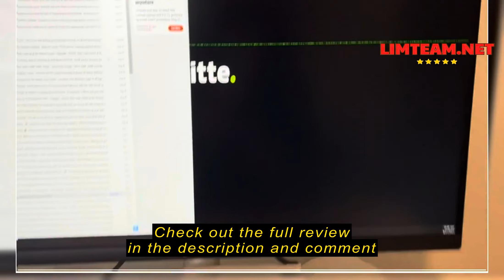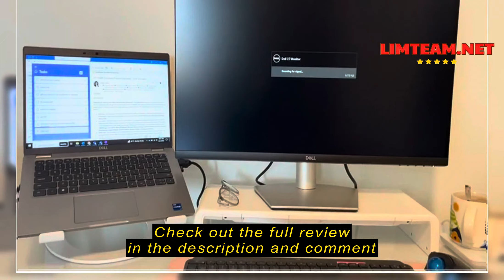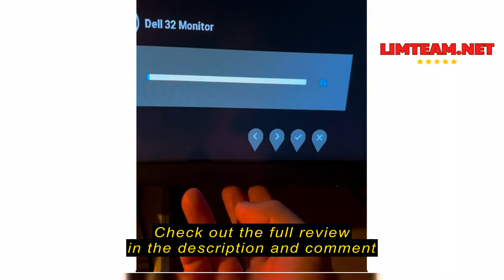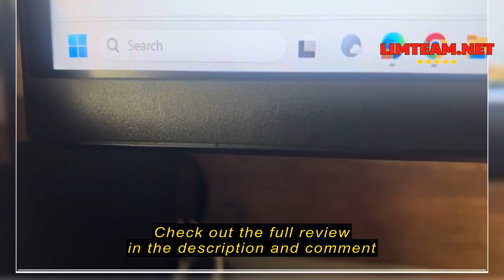Review Dell S2722QC Monitor - 27 inch 4K USB-C , UHD (3840 x 2160) Display, 60Hz Refresh Rate, 8MS G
Dell S2722QC Monitor - 27 inch 4K USB-C , UHD (3840 x 2160) Display, 60Hz Refresh Rate, 8MS Grey-to-Grey Response Time, Built-in Dual 3W Speakers, 1.07 Billion Colors - Platinum Silver